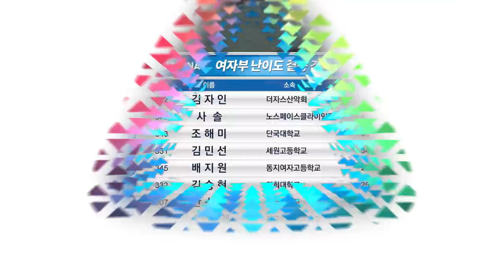김자인 선수가 암벽여제인 이유ㅣ2015 아디다스 제35회 전국 스포츠클라이밍 선수권대회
* 좌상단 대회명 표기오류로 대회명은 아래와 같습니다.
마운틴중계석 아디다스 35회 전국 스포츠클라이밍 대회-여자부 난이도 김자인